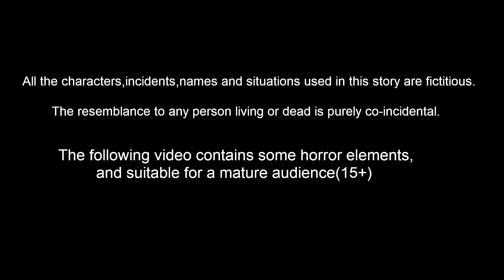పిచ్చుక హంతకురాలు | Telugu Stories | telugu Fairy Tales | Best Birds Stories Telugu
Stories are featured charecter :
tuni pichuka
luci pavuram
chotu chilaka
chuchu kaki